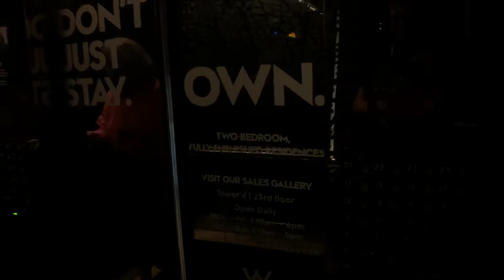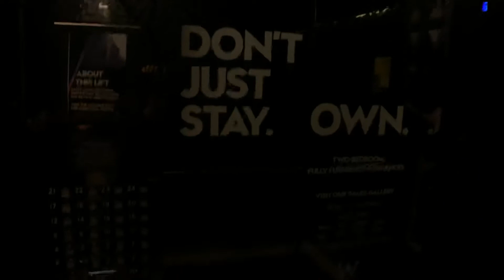Awesome 500 FPM ThyssenKrupp Traction Elevators At The W Fort Lauderdale Beach FL